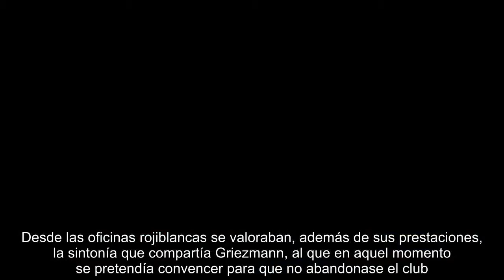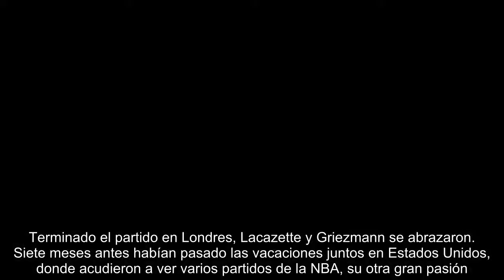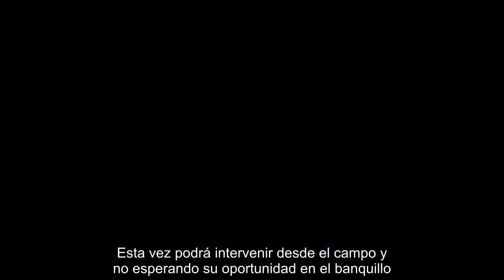Lacazette, el delantero que salió de la sombra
Alexander Lacazette (Lyon, 26 años), fue, durante su etapa formativa, un suplente de lujo. Bakambú, hoy en China, ocupaba el puesto de 9 en la selección francesa sub-19, en la que Griezmann acaparaba gran parte de los elogios. “He entrado en todos los partidos y he logrado ayudar al equipo, es lo que importa”, declaró después de proclamarse campeón de la Eurocopa de 2010, que se celebró precisamente en Francia, y en la que un gol suyo en el minuto 85 ante España decantó el partido. Un año después, en el Mundial sub-20 de Colombia, fue Bota de Oro con cinco goles aunque Francia acabó cuarta.  A pesar de que se trataba de su principal competidor, Lacaz, como es conocido, admirador de Sonny Anderson, el pistolero del Lyon entre 1999 y 2003, hizo buenas migas con Griezmann. “Realmente no se puede explicar por qué te llevas bien con alguien, es instintivo. Quizás compartimos los mismos valores y los mismos chistes”, reconoce. Aquella amistad nació tiempo atrás, con 15 años, cuando ambos fue...